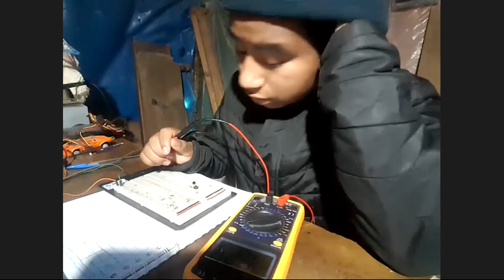48_4to Electrónica_Taller_Repaso parte 4